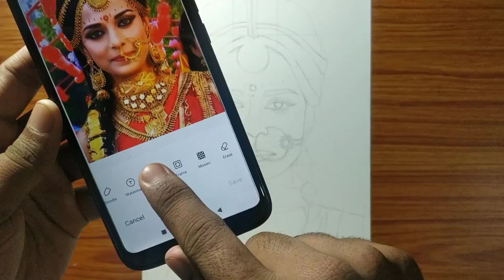Droupadi Drawing - Step by step eyes and Nose Shading || Mahabharat Droupadi Sketch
Hii Guys

iss video ek complete step by step video hai or mei sirf eye or nose ko shading kia hu next vi Or part ayega jisme mei hair, skin sab ko draw karunga So i hope you all like this video and yaar aap isko jarur try karo or mujhe Instagram par tag karo,mujhe bahat achha lagega. Thanks😍❤

brustro paper, artline pencil, kneaded eraser, tombo zero eraser, white Ben, brush, tissue paper, normal eraser, cutter